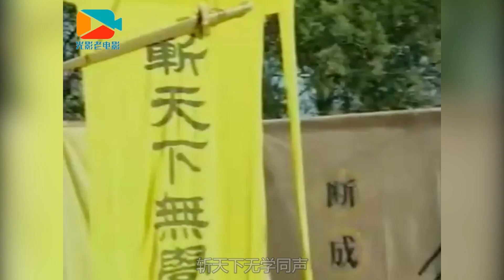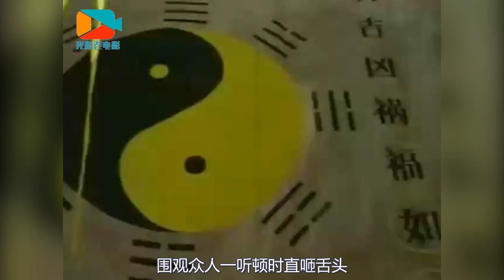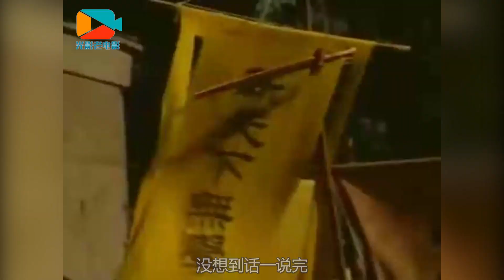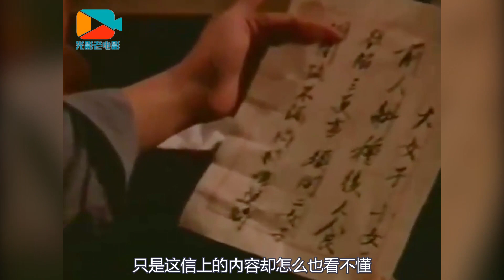先生断言老爷今夜必死，家人不信，可三更一过他便纵身入河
《包公》先生断言老爷今夜必死，家人不信，不料三更一过他便纵身入河，民间故事，包青天，电影解说，神话，破案